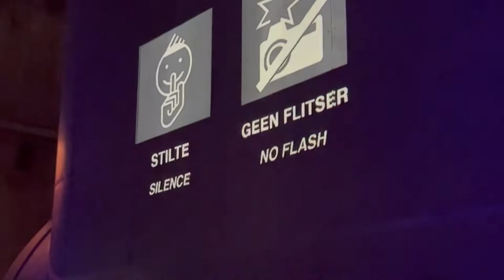GUSTAV KLIMT - GOLD IN MOTION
A CREATION BY GIANFRANCO IANNUZZI - RENATO GATTO - MASSIMILIANO SICCARDI

located in Amsterdam Netherlands

UNTIL 31 DECEMBER 2022